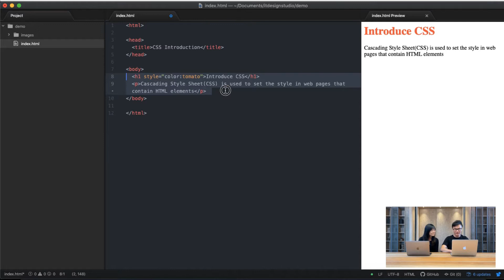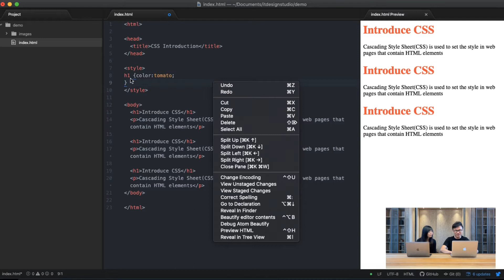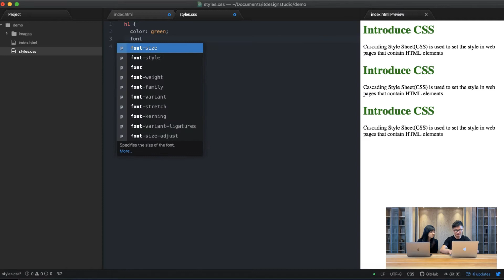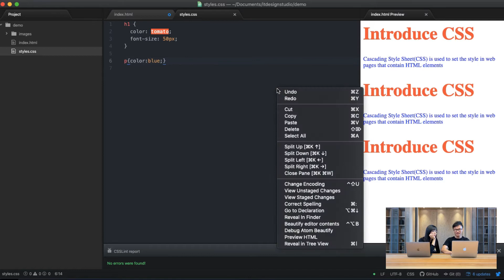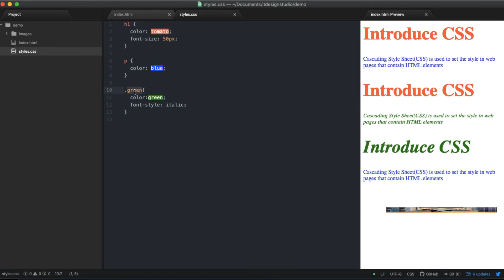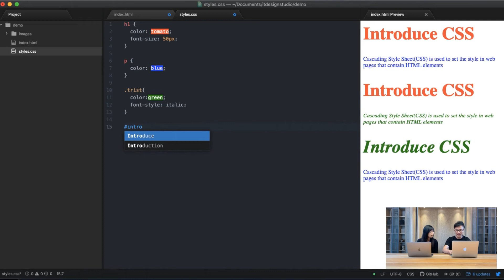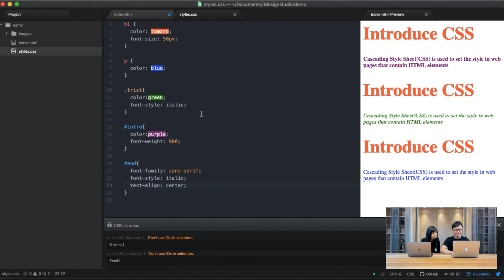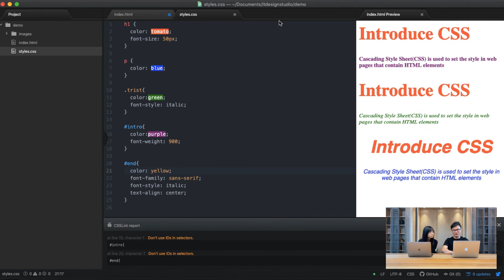【网页设计 2020】教程｜HTML + CSS 基础教学 ( 错过必定后悔！）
Html 就像我们的身体。而 css 就像我们的衣服，首饰和 make up，可以帮你以更吸睛及更有功能性的状态呈现在大家的眼前。所以，css 真的很重要，一定要学起来，这样才能把你的 website 做得更完善!

🔥 立刻点击 ▶️ 我们以上的视频，找到你要的答案！🔥

⭕️【数码营销策略及技巧分享】

設it Studio
💗 让我们一起学习，一同成长 💗